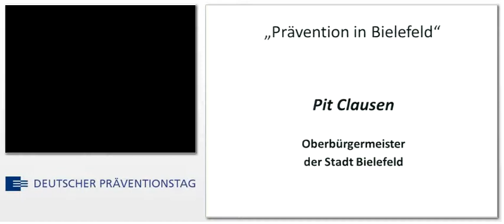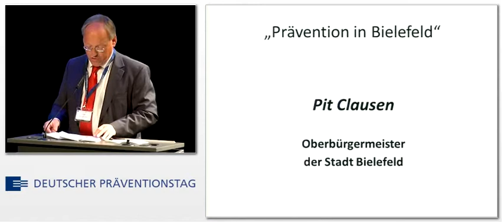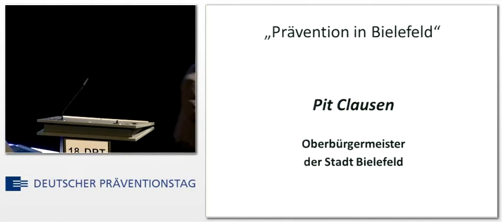Prävention in Bielefeld (deutsche Fassung)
Referent: Pit Clausen

18.  DEUTSCHER PRÄVENTIONSTAG
Mehr Prävention -- weniger Opfer